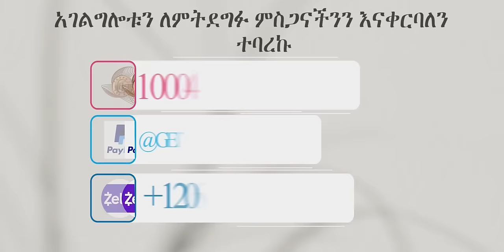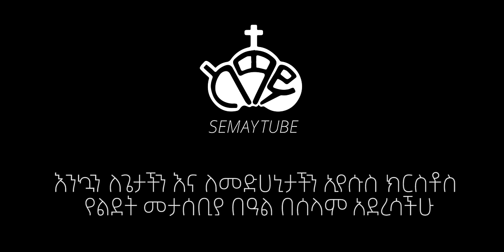ለቀናት አልቅሻልሁ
የEncounter ፕሮግራም ማገዝ ምትፈልጉ ፦
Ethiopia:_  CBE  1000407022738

Tilahun Tsegaye Testimony encounter ደማስቆ ሰማይ christiantube Testimony yttracker ያሬድ ጥላሁዝ ጥላሁን TilahunTSegaye kokebe Alemayehu

ለሰማይ ቱብ ማንኛውንም አስተያይት ለመስጠት
 ውድ የEncounter/ደማስቆ ቤተሰቦቻችን፤ በSemay Tube የሚለቀቁ እንደነዚ ያሉ ድንቅ ምስክርነቶች ብዙ ሰዎች ጋር እንዲደርስ የናንተ ድጋፍ ያስፈልገናል።  ሰዎች ጋር መድረስ አለባቸው ብላቹ ካሰባቹ Share, Like, በማድረግ አብረን ወንጌልን እናገልግል።  እግዚአብሔር ይባርካቹ።